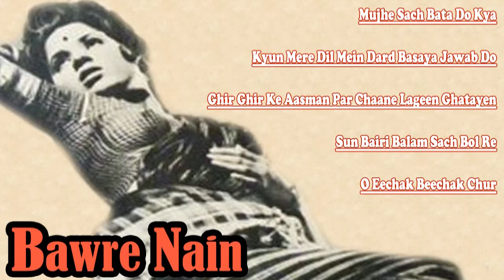Geeta Bali, Raj Kapoor - Bawre Nain - 1950 | Super Hit Vintage Video Songs Jukebox - HD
Bawre Nain | All Songs | Geeta Bali's Amazing Hits Songs | Jukebox

Mujhe Sach Bata Do Kya - 00:17
Kyun Mere Dil Mein Dard Basaya Jawab Do - 05:03
Ghir Ghir Ke Aasman Par Chaane Lageen Ghatayen - 09:20
Sun Bairi Balam Sach Bol Re - 13:46
O Eechak Beechak Chur - 16:39
More Songs - 19:17

Leading Cast : Vijayalakshmi, Prakash, Geeta Bali, Raj Kapoor
Music Director: Roshan
Lyricist: Kidar Sharma
Genre:Family Drama
Chand lives in a small rural town in India. He is unable to pay the rent, and his landlord evicts him. He re-locates to another town and meets with a young woman named Tara. Both are attracted to each other. Chand is unable to secure employment in this town, and moves elsewhere. Tara waits for several months, but does not hear anything from him. So she decides to go and look for him, hoping to re-kindle her love. She is shocked and surprised to find him with an attractive woman named Rajni, who claims that Chand is her betrothed and both are to get married soon.